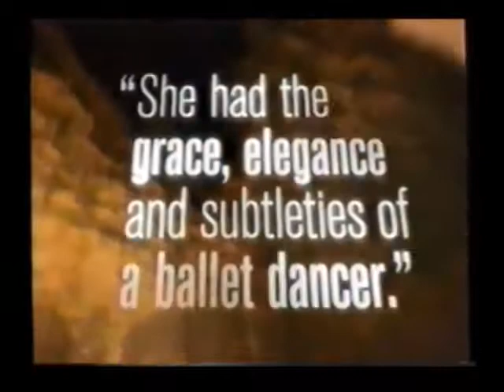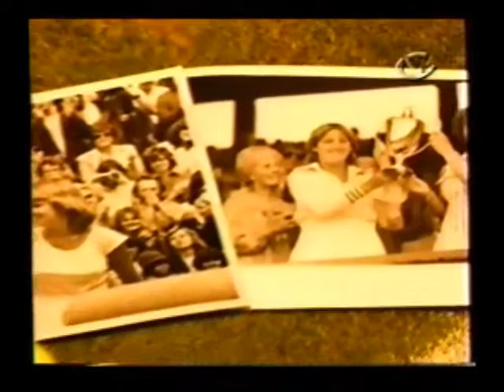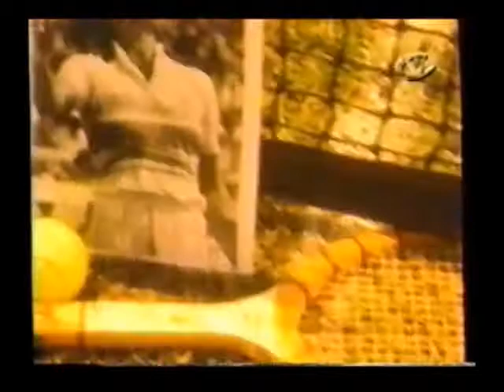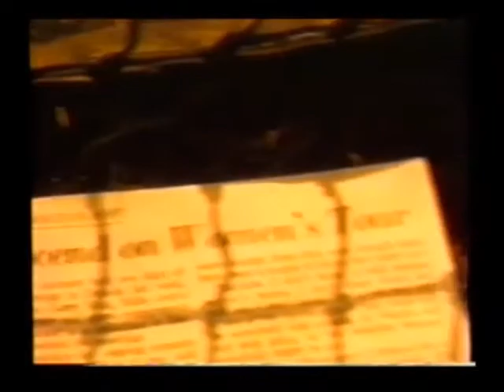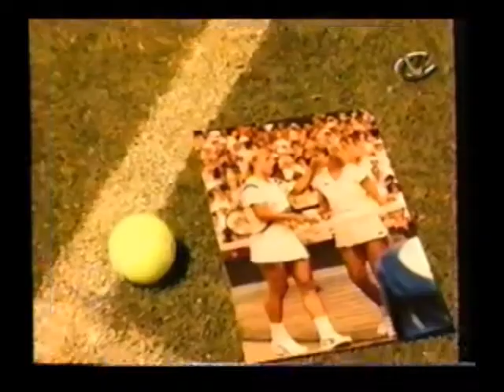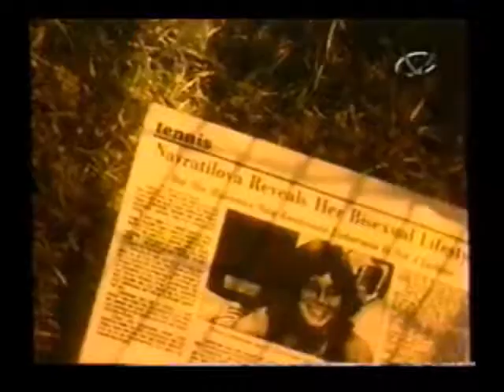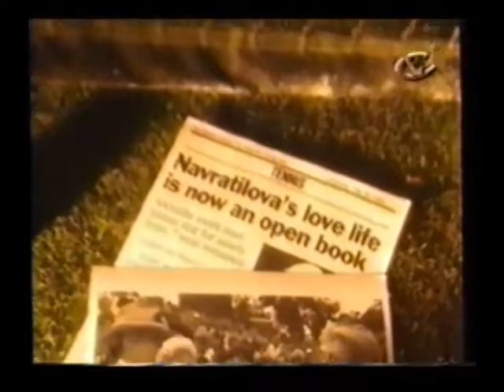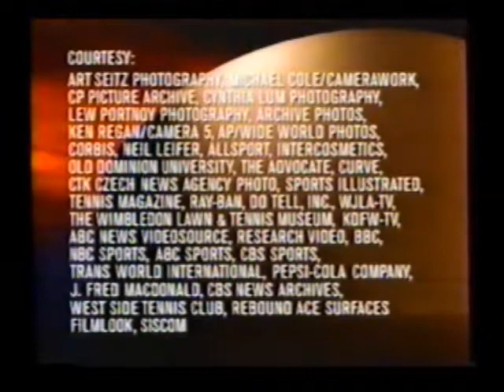SportsCentury Greatest Athletes #19: Martina Navratilova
Originally aired in 1999. This was the 30-minute version that aired as part of the SportsCentury  countdown.